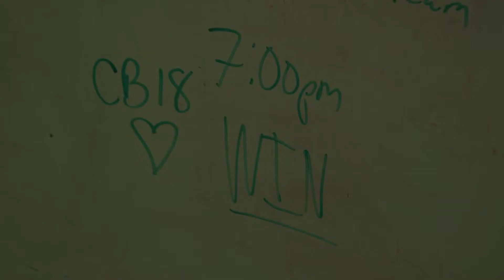2022 CB East Football Week 3 - Souderton